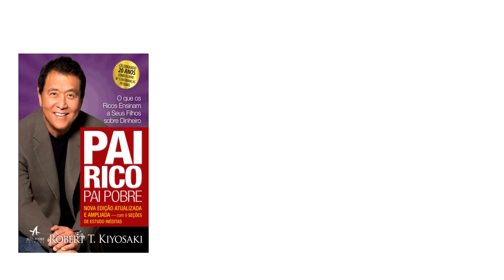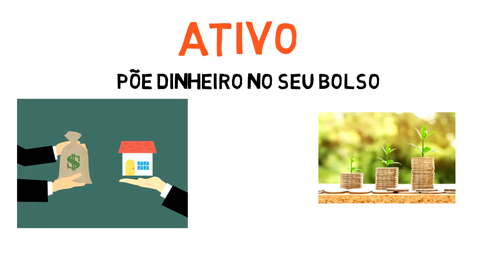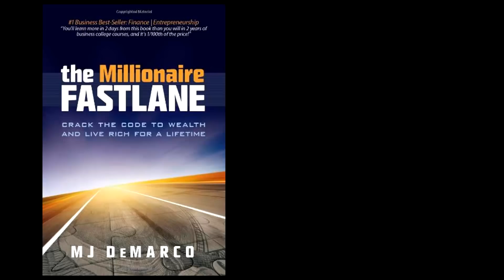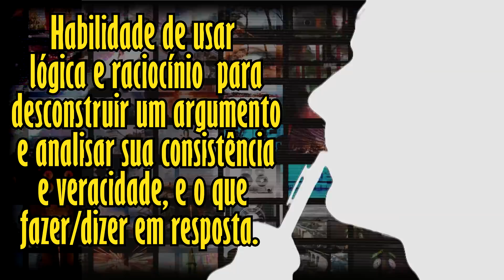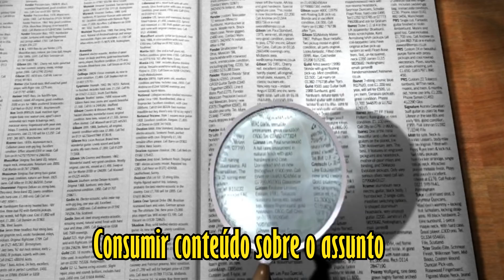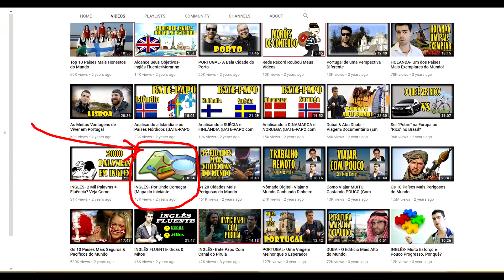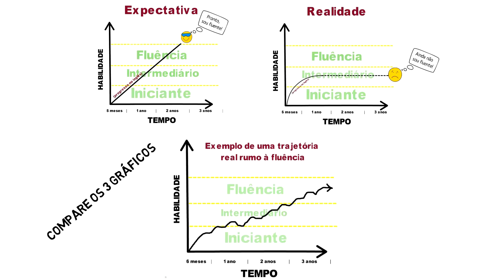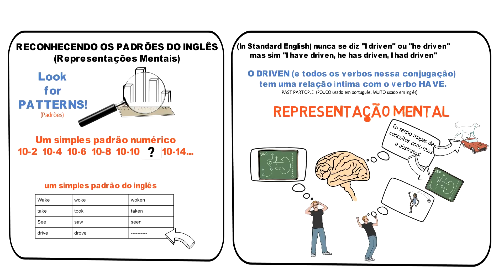3 Habilidades Que Vão Mudar Sua Vida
3 Habilidades/Conhecimentos que se aplicados farão uma enorme diferença positiva na sua vida. Tais habilidades dificilmente são ensinadas na escola (e mesmo quando são, a abordagem é superficial)

SOBRE EDUCAÇÃO FINANCEIRA

SOBRE PENSAMENTO CRÍTICO

(esse autor tem também um podcast que eu sigo há anos, veja o link abaixo)

Podcast que usa pensamento crítico e método científico para abordar conspirações e lendas urbanas (em inglês)